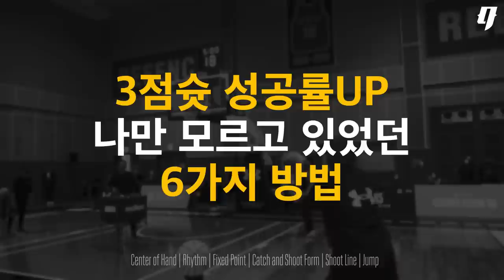커리 덤벼 🔥 슛 성공률 높이는 가장 기본적인 방법 !! | in UA 5X5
기본적인 것만 잘 해도 완전히 달라질 수 있습니다!!

00:00 3점 챌린지
00:43 손의 중심
00:57 박자
01:31 고정점
02:13 캐치와 슛 폼
02:40 슛 라인
03:48 점프